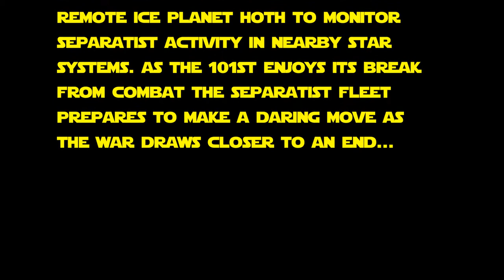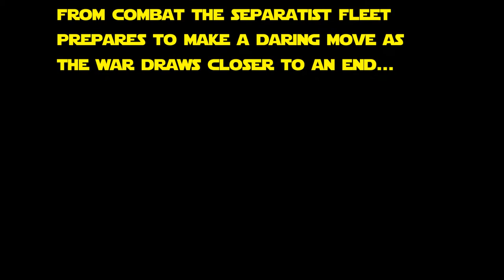Lego Star Wars: Assault on Hoth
One year after the battle of Mandalore, the 101st legion has been deployed to the ice planet Hoth to monitor for separatist activity in the Outer Rim. While most of the clones think this is a nice break from the war, a Separatist attack looms in the darkness.
Lego Star Wars: The Battle of Hoth